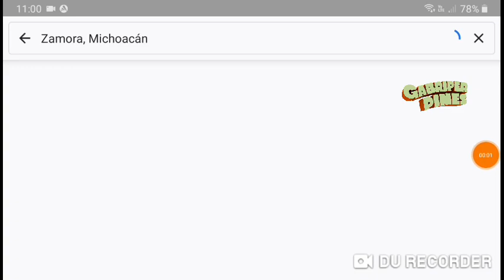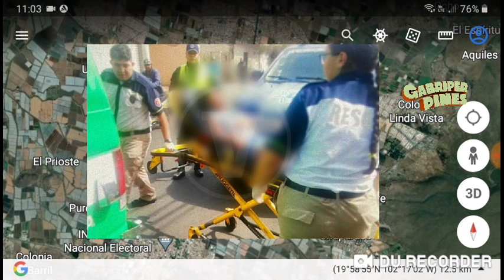Tres lamentables hechos en Zamora, Michoacán el 19 Noviembre 2022